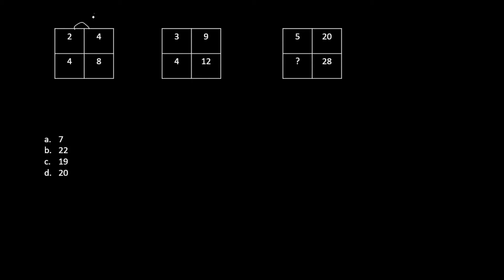Infosys Puzzle Questions and Answers | Infosys Previous Years Puzzle Questions | part 7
Watch this tutorial on C++ Tutorial for Beginners in Hindi! C++ programming, also knows as “C with classes”, is a programming language that is general-purpose, object-oriented, compiler-based and case-sensitive in nature. It is a high-level programming language used for a variety of purposes, including game development, OS development, writing database management software applications, and so on. Its pre-existing popularity only continues to grow by attracting more people to learn the language, and even take it up as a career option.

Great Learning brings you this tutorial on C++ programming in Hindi to help you understand everything you need to know about this topic and getting started on the journey to learn about it well. This video starts off with an intro to C++, followed by looking at variables, data types, operators and other important C++ concepts. We look at patterns problems, functions, arrays, pointers, etc. in C++. We will also look at the concepts of linear search and bubble sort! This video teaches C++ in Hindi and its key functions and concepts with a variety of demonstrations & examples to help you get started on the right foot.